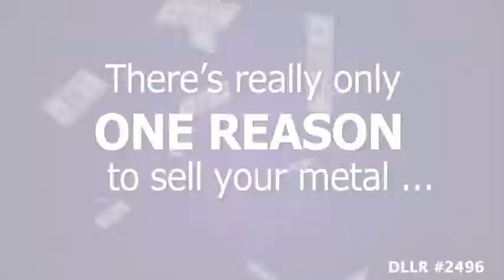Gold and Silver Buyers in Baltimore MD Owl Metals Inc Gold Buyers Best Gold Prices in Baltimore MD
Owl Metals Inc is the best Gold Buyer in Baltimore MD.  We Pay the highest prices for gold and silver.  Owl Metals Inc also buys Gold and Silver Bullion.  You come in, we check your material in front of you, and give you the best price around.  It's that simple.  Our prices are live @owlmetals.com.  No other Gold and Silver buyer in Baltimore will tell you their price over the phone, let alone broadcast them on the internet.  Trust us, we pay the most.  Come and see us to find out.